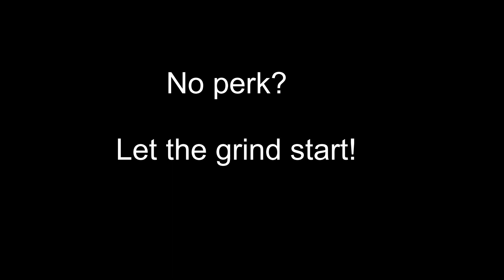Halloween Portal!Loads Of PERKS...Or...Not...?! Quick Runs And Farming!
Okay,for a much-awaited event,this is a bit of a let-down...

But hey,forget about item drops!
A perk is a perk and it's awesome!

Actually,two perks...Because none more dropped.What a shy portal uwu

All of the audio resources in this video are Non-CopyRight materials and their names and respective authors have been listen at their starting time in the bottom left corner of the video,highlighted by a pretty easy-to-notice marker.

HAVE AN AWESOME HALLOWEEN!